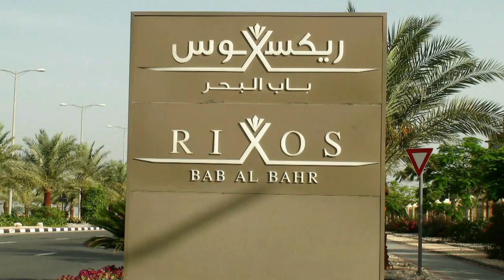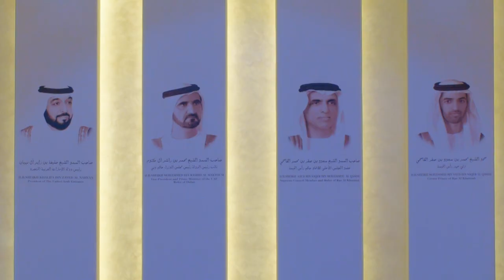RIXOS Bab Al Bahr | 🇦🇪 UAE | all-inclusive 5-star hotel | Ras Al Khaimah hotel *****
Rixos Bab Al Bahr enjoys the beautiful beach, stylish rooms, upmarket restaurants, stunning views, and comprehensive amenities you may expect from a five-star beach resort in the Middle East. But what really sets Rixos Bab Al Bahr apart is the Ultra allinclusivehotel concept of this Ras Al Khaimah hotel.

A resort with a difference: at rixosbabalbahr, guests can indulge in a variety of restaurants at no additional cost. With few exceptions, everything is inclusive from the kaleidoscope of cuisine in Seven Heights and the delicious selection of unlimited beverages in See & Sea, Mojito Lounge and Inferno, to the diverse choice of entertainment and nightlife, kids clubs, spa, sports, and recreational activities. Five delectable a la carte restaurants, including a steakhouse and a seafood restaurant, offer a more diverse dining experience.

ROOMS

The spectacular pyramid design of the resort ascertains that nearly each one of the resort’s 650 rooms and suites enjoys a view of the crystal blue Arabian Gulf. Decorated in cool, sophisticated hues of azure and bronze, the rooms feature a wealth of comfort and convenience while the marble-clad bathrooms add an extra touch of luxury.

Classic Room
Two Bedroom Family Suite
Two-Bedroom Junior Suite
Three Bedroom Senior Suite
Three Bedroom King Suite

RESTAURANTS

Throughout the day, our guests can take their breakfast here, followed by lunch, dinner, and supper or snack on a variety of popular dishes and beverages at the various poolside and beachside outlets including a burger bar, cake shop, and 24-hour coffee shop. All-inclusive in the holiday package.

By night, the entertainment square turns into a magical amphitheater of five world-class à la carte restaurants including the popular Mojito Bar where guests can enjoy their drinks and dinner.

Seven Heights is one of UAE’s largest buffet restaurants that features an array of world cuisines. Seven Heights is the perfect place to enjoy a wide selection from the world cuisine in an international restaurant including live cooking stations and a BBQ.

Fish Bone - seafood lovers will find their delight in this restaurant dedicated to the fruits of the sea.

Lalezar Restaurant - revel in the exotic Middle Eastern cuisine taking its inspiration from the Ottoman Turkish culinary tradition.

Meat Point - a delicious à la carte choice of barbecued meats.

L'Olivo Restaurant - the L'Olivo where rustic Italian dishes are created from ingredients that are artfully combined to provide a home-style selection of appetizers, salads, pizzas, and pasta.

Aja Restaurant - this lively Oriental restaurant serves vibrant dishes influenced by the flavors of China, Japan, and Thailand.

Toast's Burger - with a rich selection of sandwiches, hot dogs, burgers and bagels, soups, salads, and pasta sorts.

BARS & LOUNGES

Infiniti Bar - with a wide selection from the all-inclusive drinks, you can relax at the bar or sip a refreshing cocktail on the poolside feeling the laidback vibe of the chill out house music and taking in the panoramic view of the resort’s private beach.

Aisha Lobby Lounge - under the crystal chandeliers of the magnificent and sophisticated lobby lounge, Aisha is open round the clock to serve our guests a delightful assortment of tea, coffee, and petit fours.

Su Bar - at the heart of the action is the Su Bar, a poolside bar where you can enjoy a cold drink under the blazing sun.

Mojito Bar - of classic cocktails including a mesmerizing Mojito.

Cigar Bar - world-famous cigars.

Sea & See - live acoustic performances will complete the calm sunset atmosphere.

Inferno - one of Ras Al Khaimah's most exclusive entertainment centers, Inferno is the place to see and be seen.

SPA & WELLNESS

The Anjana Spa combines Turkish culture and tradition with a modern concept of wellness.

The two ultra-luxurious Ottoman spas – one for men, one for women – inside the Anjana Spa at the Rixos Bab Al Bahr are the largest spas in rasalkhaimah where you can relax and replenish yourself. Whether you have opted for a spa vacation or simply enjoy a respite from the excitement of the resort, Rixos Bab Al Bahr Spa is the ultimate haven of serenity.